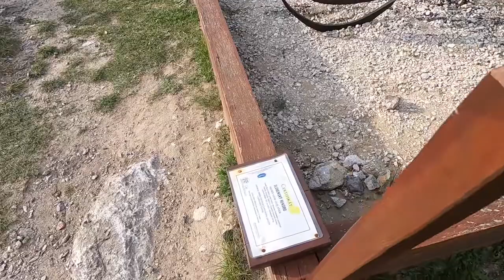Po kom je nazvaný hrad Beckov (Nové Mesto nad Váhom) - výlet-One2we/VaGa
Legendami opradená zrúcanina Beckovského hradu sa vypína na strmom 50 m vysokom brale v obci Beckov neďaleko rieky Váh na západnom Slovensku. Dominantnosť brala a dojem jeho nezdolateľnosti láka ľudí k jeho návšteve, pretože sa tu pozoruhodným spôsobom spájajú prírodné podmienky a architektúra ako ľudské dielo.
Prístup: autom do obce Beckov, odtiaľ pešo popri domoch asi 5 minút
Ak chcete vedieť o nás viac, pozrite si našu web stránku
Ak máte chuť ísť s nami na nejaký kemp :) choďte na stránku